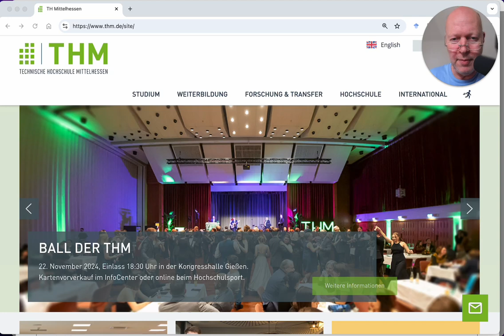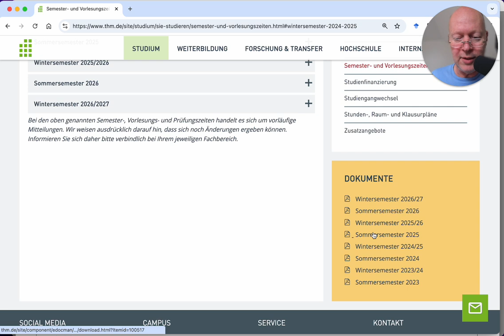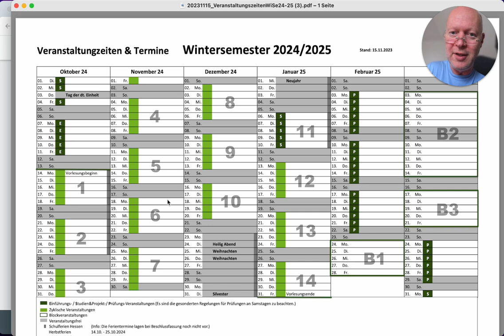THM/MNI: Semester- und Vorlesungszeiten – Ein Überblick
In diesem Video wird erklärt, wie ein Semester an der THM strukturiert ist. Ein Semester dauert immer sechs Monate, wobei das Wintersemester von Oktober bis März und das Sommersemester von April bis September läuft. Es wird eine Übersicht der Vorlesungs- und Prüfungszeiten gegeben, einschließlich der Einführungswoche für Erstsemester, der Feiertage und der Studien- und Projekttage. Nach der Vorlesungszeit folgen Prüfungsblöcke, und es gibt spezielle Blockwochen für kompakte Veranstaltungen, besonders in höheren Semestern. Das Video hilft, das Semester besser zu verstehen und zu planen.